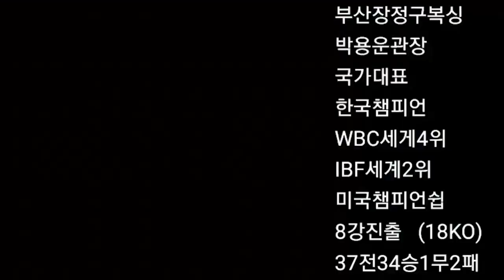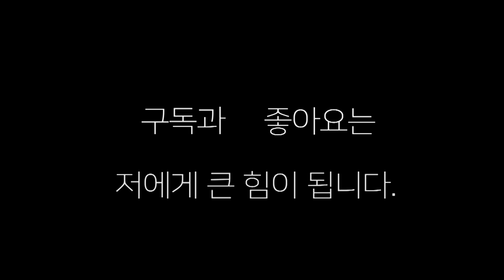"글로리 파이터" 진시준 내 복싱 쫌 하제?! 진시준(헤비히터) VS 김영걸(반송장정구)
진시준 선수와 김영걸 선수와의 스파링 !